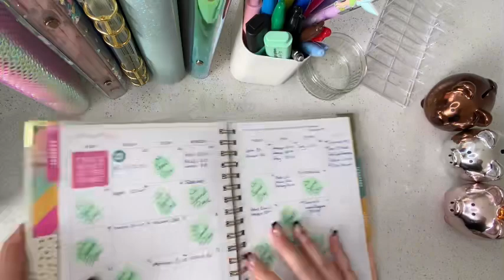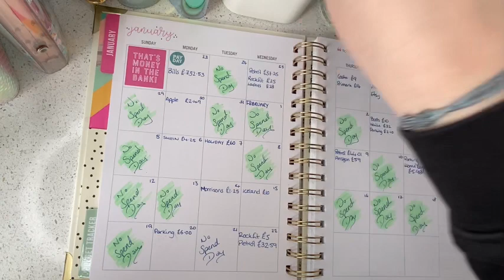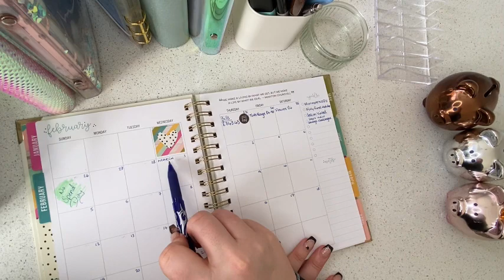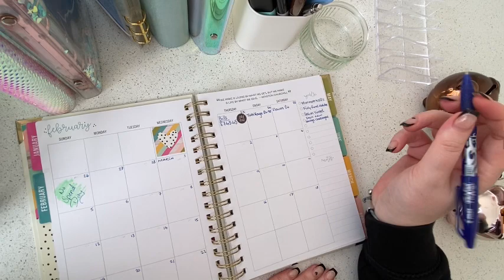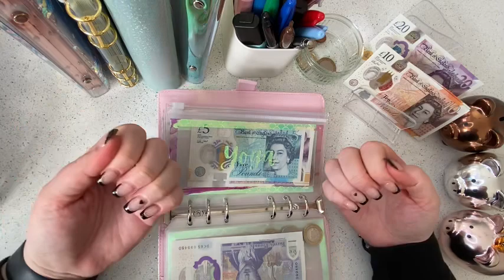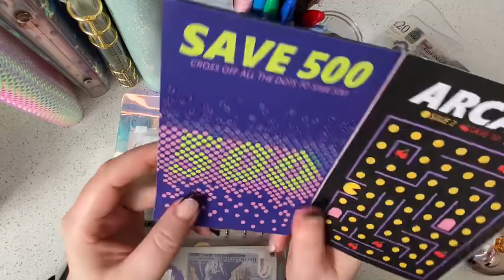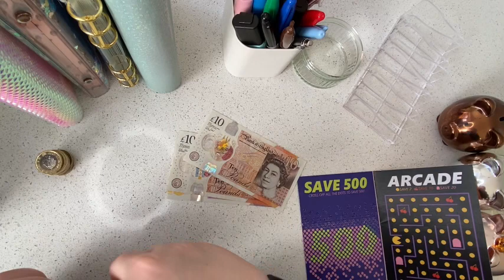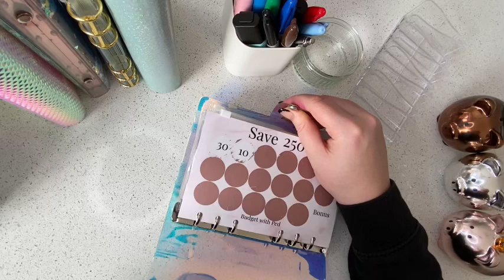Budget Check In | Savings Challenges | Guest appearance 😻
Hi my name is Katie!

In todays video we wrap up Januarys budget and week 3 of February and a guest pops her head in!

This channel is all about keeping myself accountable with my budgeting the cash stuffing/ envelope method, and creating financial well-being for myself!